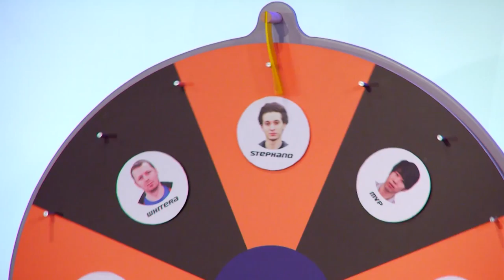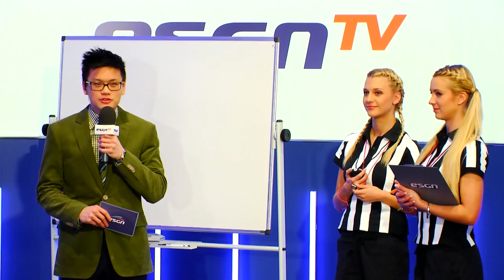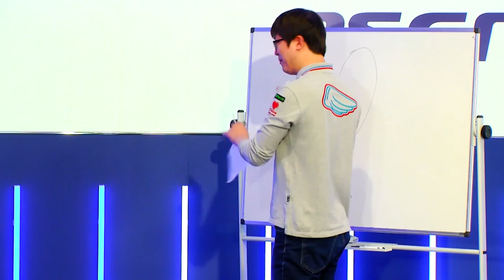Fight Night SC II Arcade Edition - Macro/Micro - S01E01 - Part 1/3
ESGN TV - Fight Night SC II Arcade Edition - Macro/Micro - S01E01